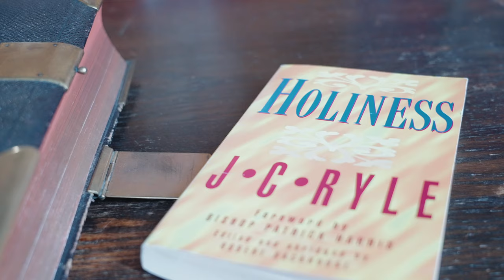Holiness is not an Option!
Using J C Ryle's famous book Holiness and various books of The Bible, Martin Anderson teaches us how to be holy.

Filmed on Sunday, 19th March 2023.